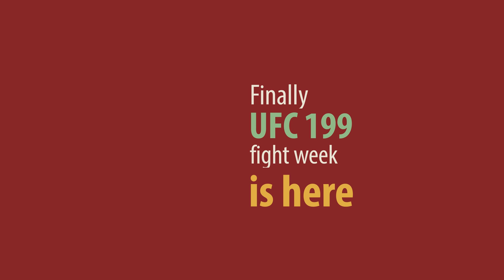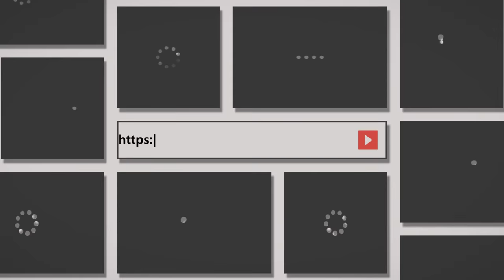Mayweather promotes McGregor fight using PAINT. &more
UFC 199 Fight week is here.
Michael Bisping finally gets his title shot.
Floyd Mayweather posted a video (photo) on his instagram promoting his potential fight vs Conor McGregor.
Conor responed with a photo 1-0 probably meaning that 1-0 is going to be his boxing record after Mayweather fight.
UFC 203 has two fights announced.
Chad Mendes helping his teammated train, but still no fight booked for him.